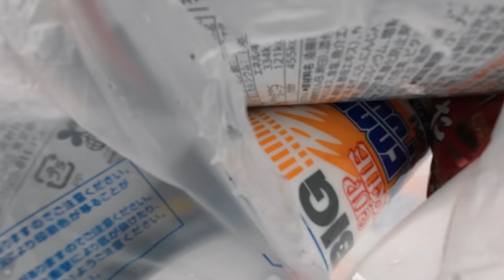クリエイターが全力で登山Vlogすると、こうなってしまう。【DJI Action 2】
体がバッキバキ...

►My GEAR

BMPCC6K Pro
EOS 5D mark4
Sigma 18-35mm f1.8
Canon 24-70mm f4
Canon 70-300mm F4-5.6